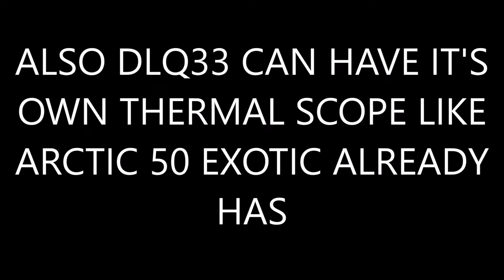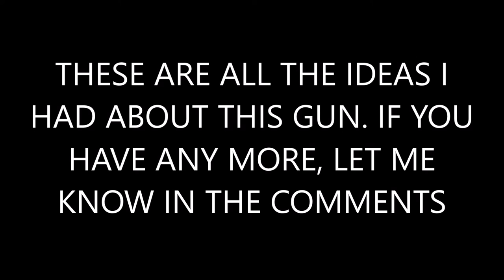Call Of Duty Mobile - DLQ33 Exotic Concept In Battle Royale